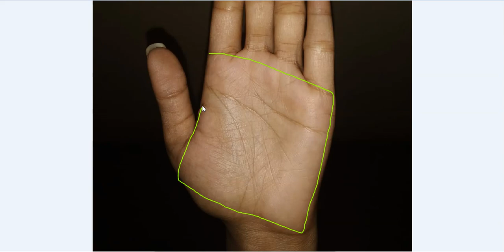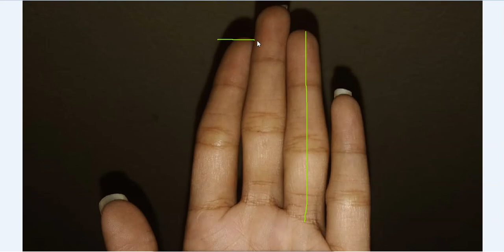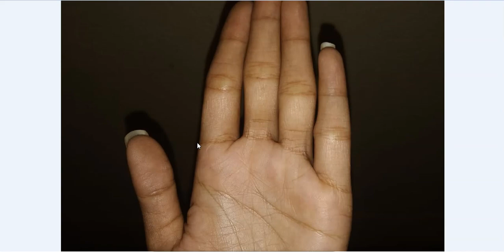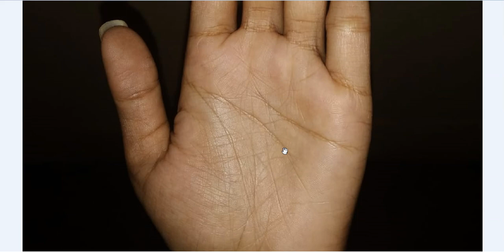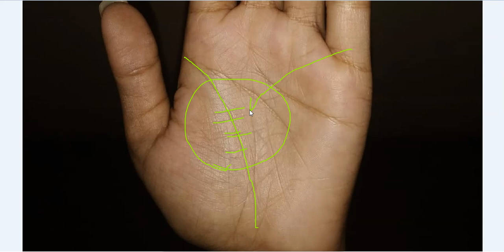हथेली पर ऐसा त्रिशूल का निशान और अंगूठे पर बुद्धा आयी का चिन्ह बनाता है अति भाग्यशाली - Palmistry